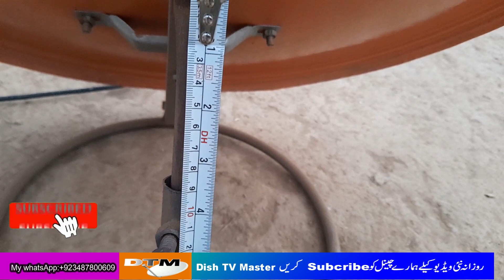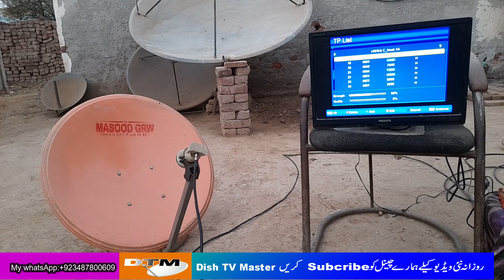sun direct 91e full seting 8/12/2021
hi viewers I hope you are all fine ☺️

in this video I am going to share sun direct + DD free dish on 2 feet dish

there is a strong tp in the video